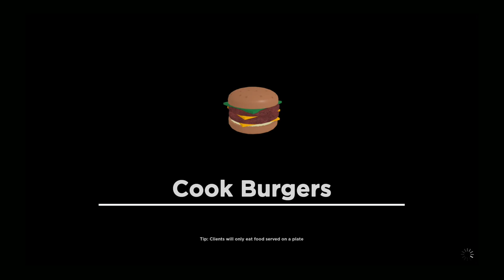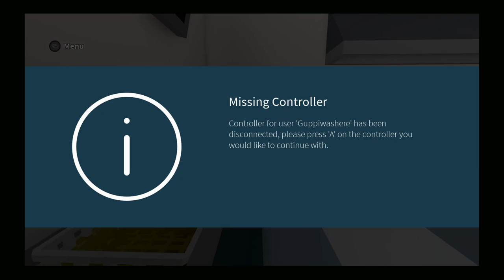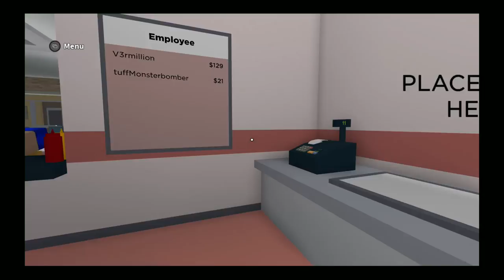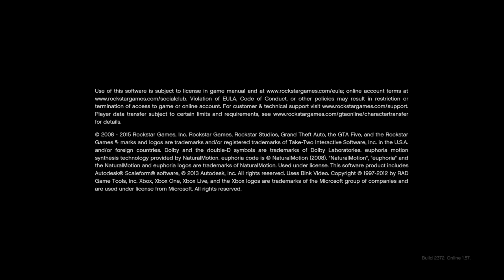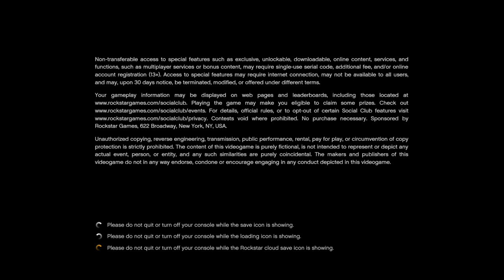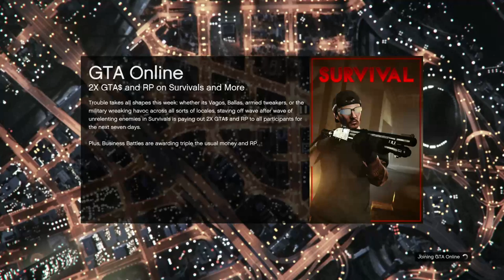Fliping Burgers and Cooking Animals ft Cool_dis,Atm and thunder